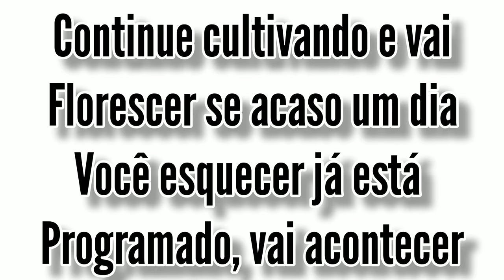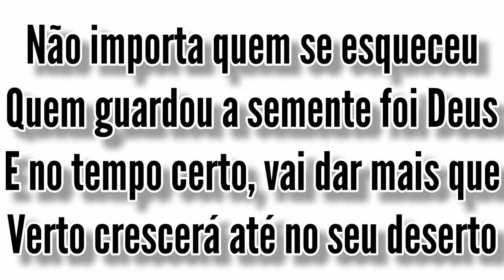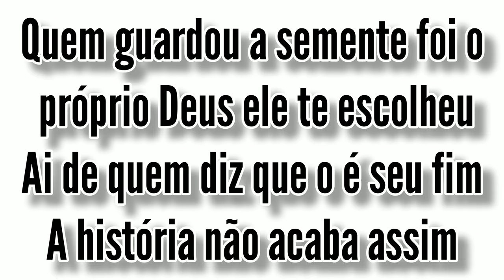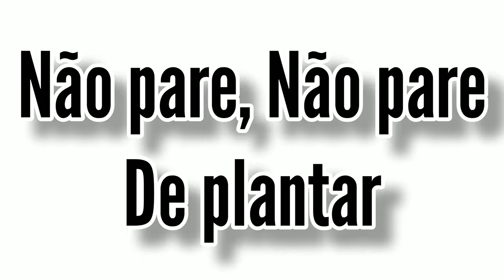Jéssica Curione | Memorial [Com Letra]